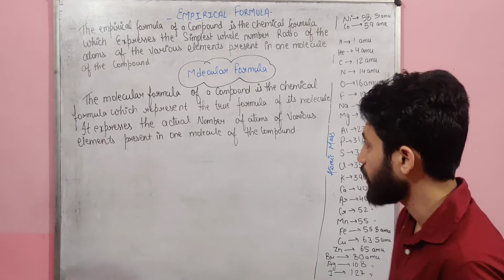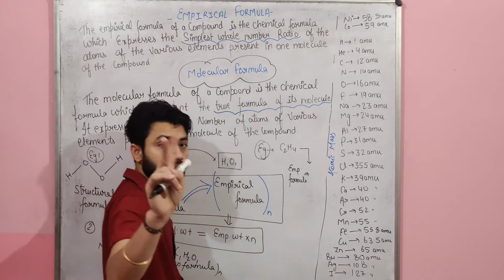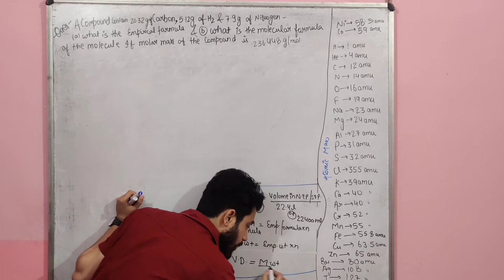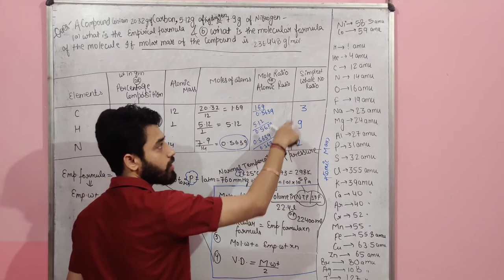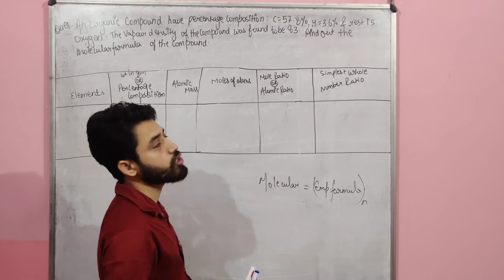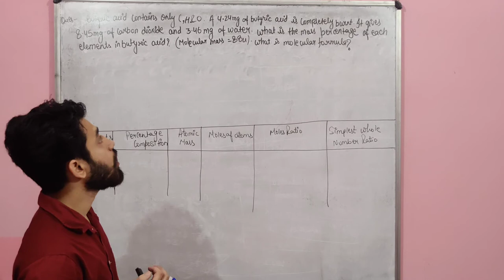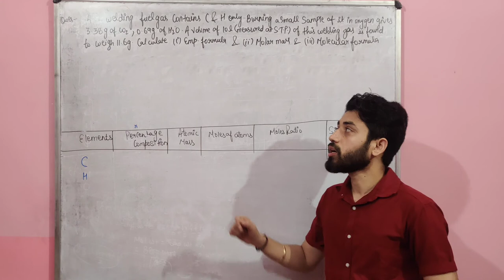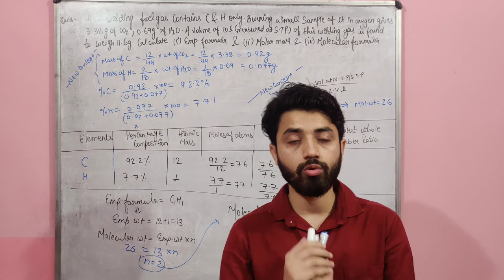EMPIRICAL AND MOLECULAR FORMULA || MOLE CONCEPT FOR CLASS 11, NEET , IIT JEE BY GAURAV YADAV